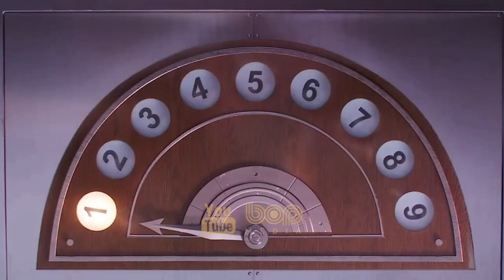فیلم سینمایی هرج و مرج فضایی ۲ دوبله فارسی ۲۰۲۱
فیلم هرج و مرج فضایی 2 دوبله فارسی

در این فیلم به عنوان یکی از جدیدترین فیلم های کمدی 2021 ، آنها برای برنده شدن در بازی بسکتبالی که توسط کل مردم دیده می‌شود، نقشه‌ای می‌کشند تا دشمنان خود را شکست دهند. این فیلم ترکیبی از تصاویر لایو اکشن و انیمیشن است.دراین فیلم شاهد بازگشت شخصیت‌های لونی تونز از جمله باگز بانی نیز خواهیم بود.

A rogue artificial intelligence kidnaps the son of famed basketball player LeBron James, who then has to work with Bugs Bunny to win a basketball game.